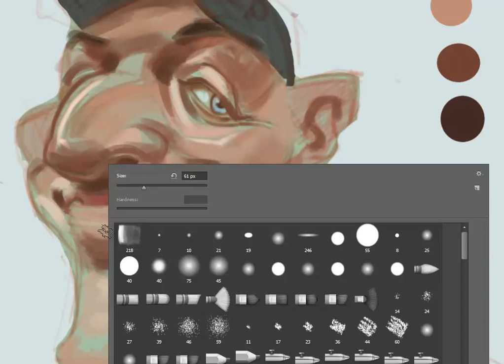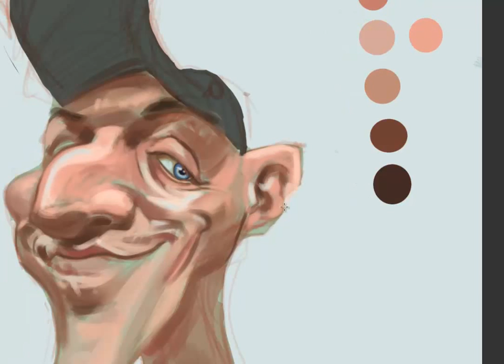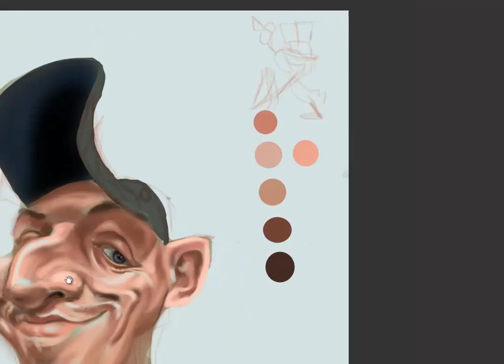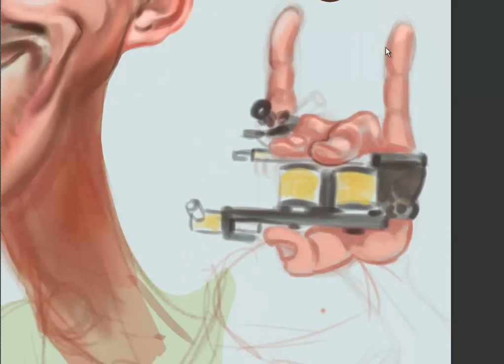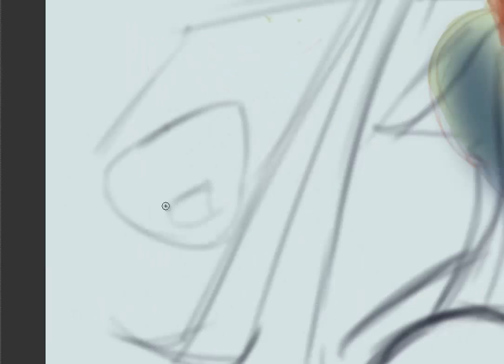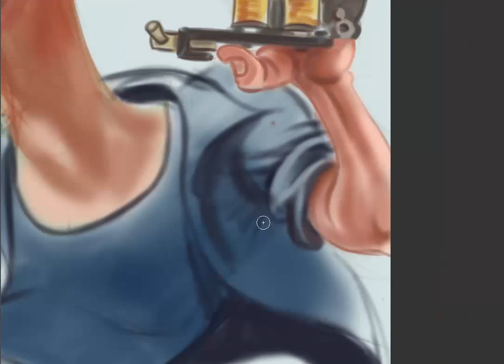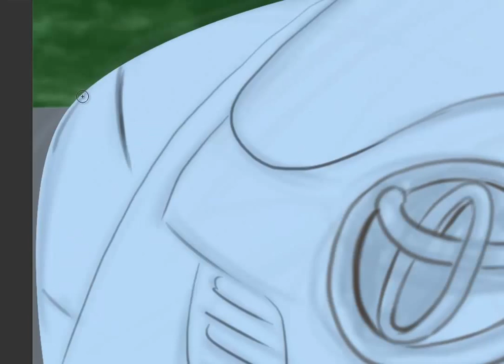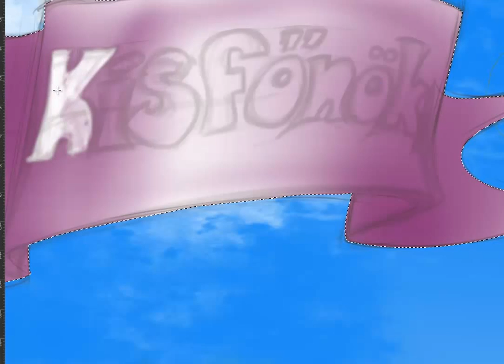Tamas Beck's caricature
Digitally painted caricature by Zsoldos